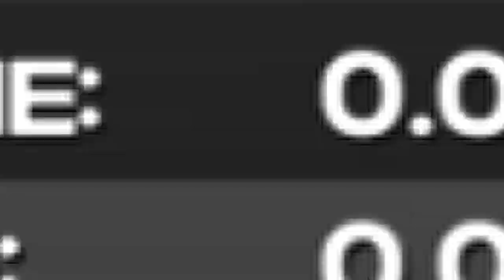Is the QB a SILVER LINING? | CFB Revamped Northern Michigan Teambuilder Dynasty | S1G1 at Michigan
We start season 1 of the Northern Michigan Teambuilder Dynasty on College Football Revamped on NCAA Football 14! We have to start on the road in the Big HOUSE against the Michigan Wolverines and this can get UGLY! Is our QB the SILVER LINING!?!?!